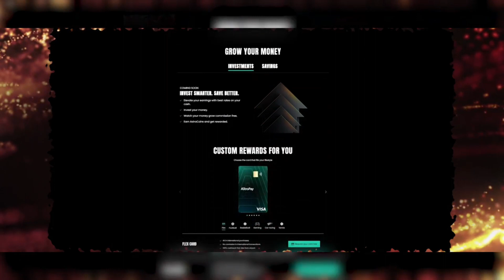Payment Services Of The Year winner - Astro Pay | Brazil 2023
Well-deserved as the winner of Payment Services Of The Year! 🤩🎊Cheers to your success and excellence, AstroPay ! 👏💫